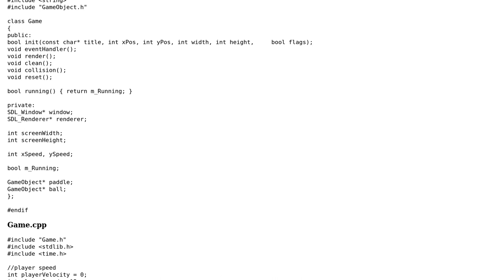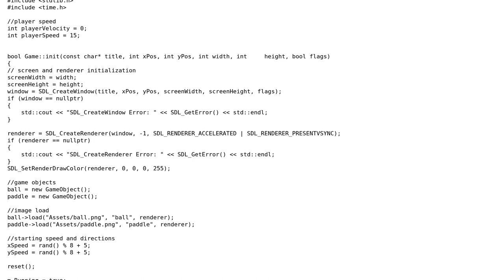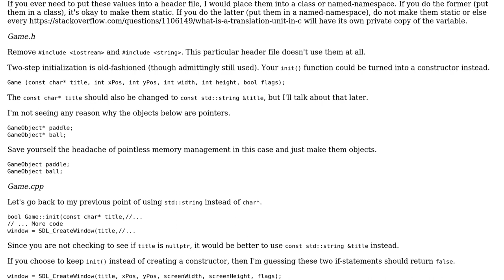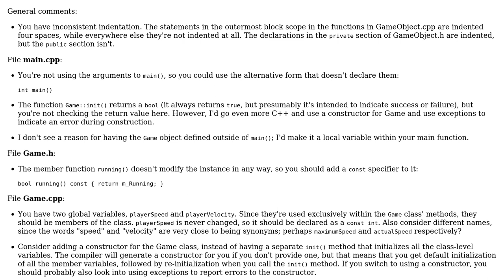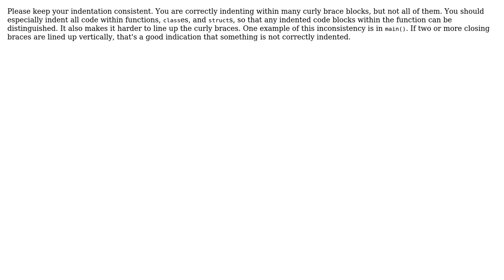Code Review: SDL/C++ Pong clone (3 Solutions!!)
Code Review: SDL/C++ Pong clone

With thanks & praise to God, and with thanks to the many people who have made this project possible! | Content (except music & images) licensed under CC BY-SA | Music | Images & others | With thanks to user user40711 user Niall C. user jliv902 user Jamal user 200_success and the Stack Exchange Network Trademarks are property of their respective owners. You are responsible for your own actions.